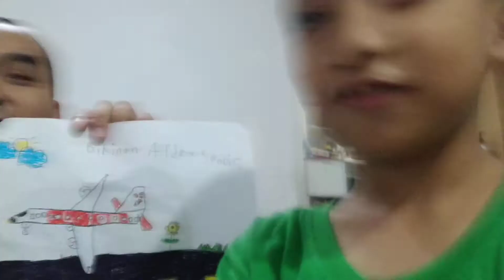Keluarga - Gambar Bikinan Jibril (8) Bagus Semua